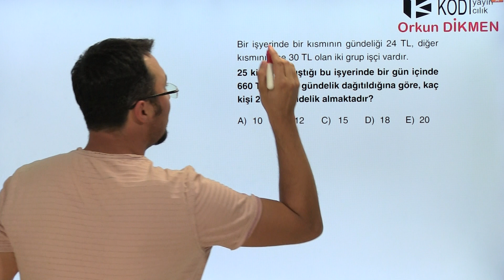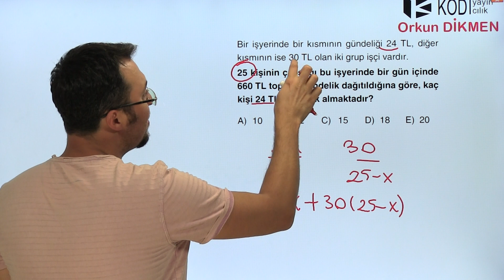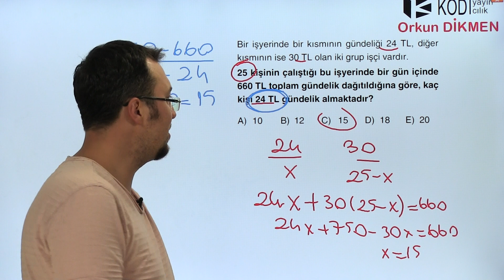Matematiksel Pratik Kurallar 046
Birde bu açıdan bakalım...